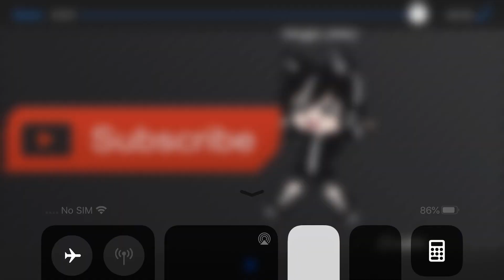Stand out fit in//GLMV//Collab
Hey D faces sorry for not uploading... schools been really hard for the last few weeks. I will try to upload more often. Enjoy!!!

Song: Stand out fit in